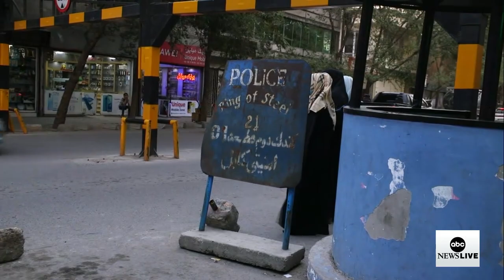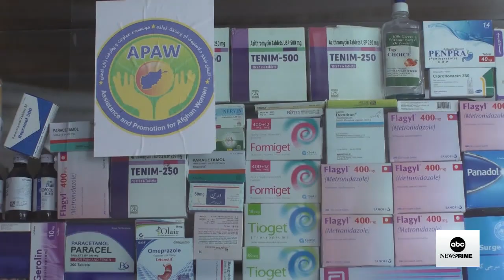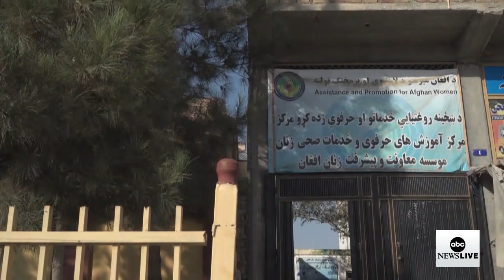Afghan widows trying to find work, hope amid strict directives | ABCNL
As the Taliban refuse to let women join the workforce, widowed women find hope at the APAW center in Afghanistan, hoping to build a brighter future and ABC News’ Maggie Rulli reports.